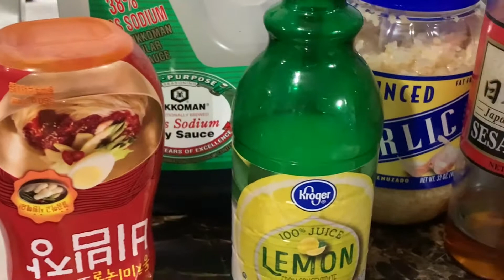DIY Korean “Beef (Pork) Bulgogi”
Korean favorite food that we’ve learned to enjoy as well.  The taste suits our Filipino palet.  It’s salty, sweet and oily.  It goes very well with rice, sauce and veggie side dishes.  We’ve made our DIY Korean Bibimbap video using this kind of meat marination on our Bulgogi.  Hope you’ll enjoy!😋

**NOT PAID ADVERTISEMENT OF PRODUCTS USED